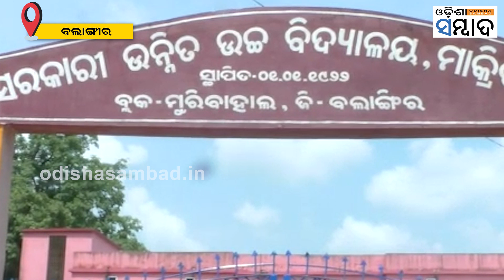Students Protest HM's Mid Day Meals Embezzlement In Odisha's Titlagarh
ବଲାଙ୍ଗୀର ଜିଲ୍ଲା ଟିଟଲାଗଡ ମାକ୍ରିପଡା ସରକାରୀ ଉନ୍ନୀତ ଉଚ୍ଚ ବିଦ୍ୟାଳୟର ପ୍ରଧାନ ଶିକ୍ଷକଙ୍କ ବିରୋଧରେ ମଧ୍ୟାହ୍ନ ଭୋଜନ ବାଟ ମାରଣା ଓ ଅର୍ଥ ଆତ୍ମସାତ ଅଭିଯୋଗ । ବିକ୍ଷୋଭ ପ୍ରଦର୍ଶନ କଲେ ଛାତ୍ରଛାତ୍ରୀ, ସ୍ଥାନୀୟ ବାସିନ୍ଦା ଓ ଅଭିଭାବକ ମହଲ